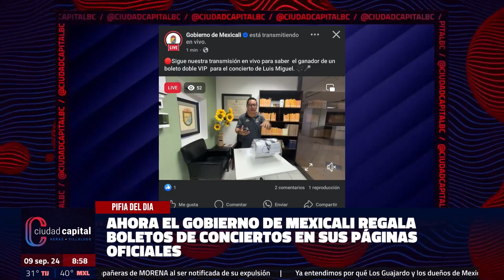Ahora el Gobierno de Mexicali regala boletos de conciertos en sus páginas oficiales